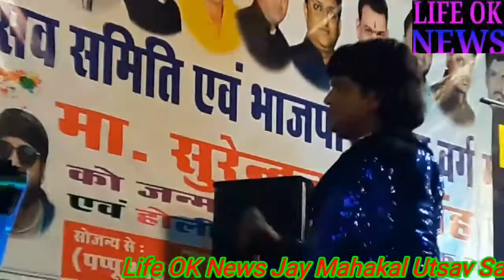Faizan Khan Life OK News Media Singer Bobby Khan & Reshma Khan Jay Mahakal Utsav Samiti Holi Ke Holi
Faizan Khan Life OK News Media Singer Bobby Khan & Reshma Khan Jay Mahakal Utsav Samiti Holi Ke Shubh Avsar Par Ek Shaam Suhani Nagmo Ke Geeto Ke Sath Bhopal M.P/